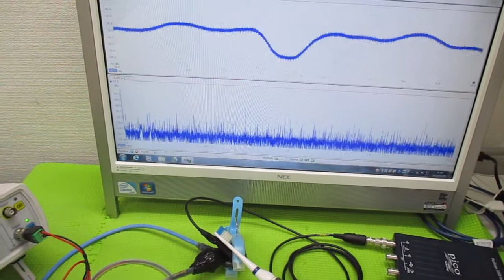超音波発振による相互作用を考慮した「超音波制御技術」 ultrasonic-labo